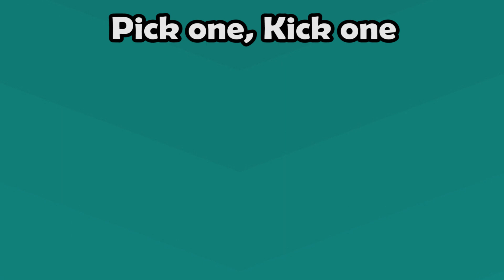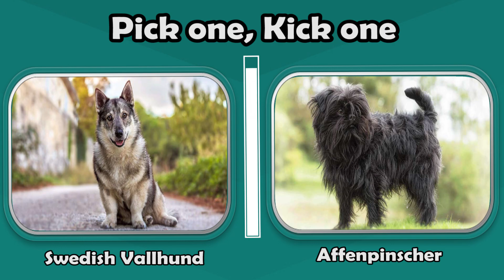Which Dog Is Cuter? Dog Lover Edition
The dog that you prefer is which one? Let's find out what breed of dog you would choose in this video.
In this video I will show two breeds of dogs, and you need to choose the one that is more to your liking.

This is the perfect challenge for any dog lover !